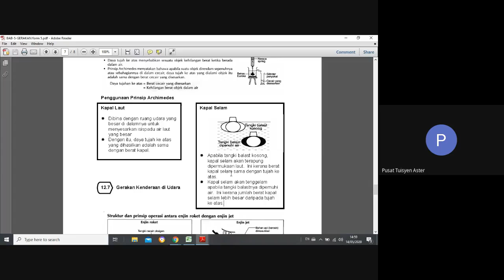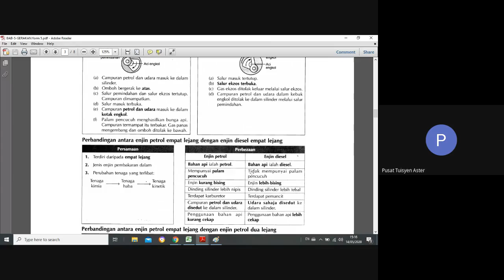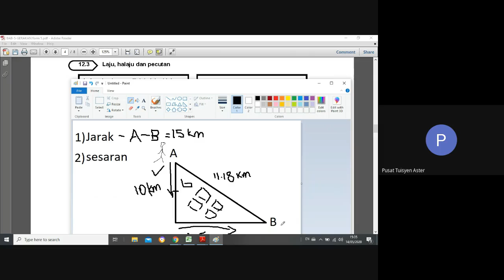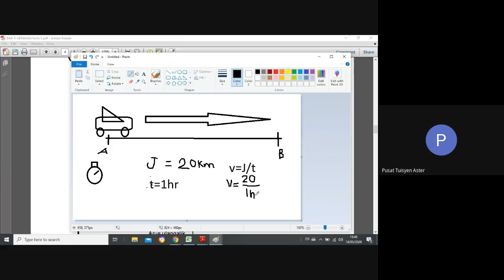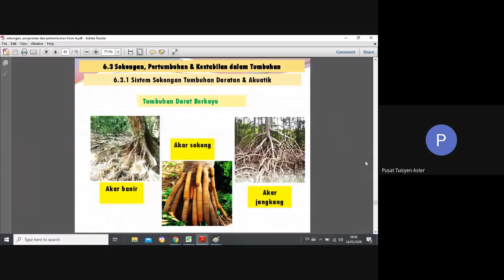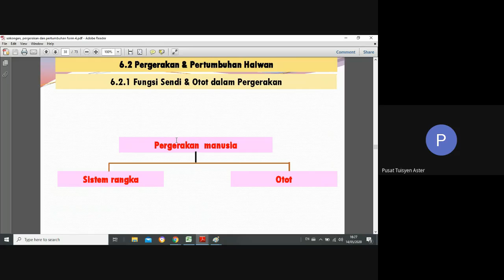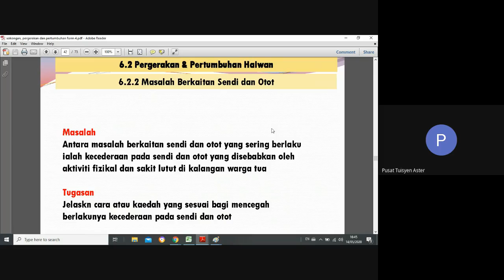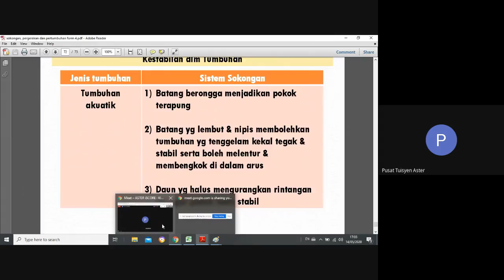Sains Form 4 & 5